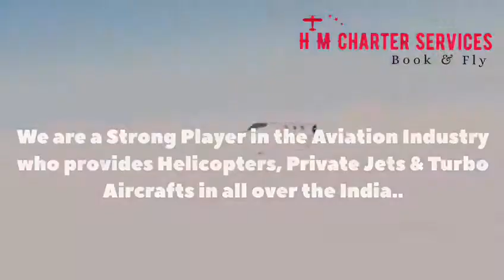Luxury Private Jet l H M Charter Services l Business Jet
So why deal with tedious scheduling, long lines at the airport, and overcrowded planes when a private jet can get you to your destination quickly and safely?

H M Charter Services offer a long list of benefits such as flexibility, safety and ease of use..